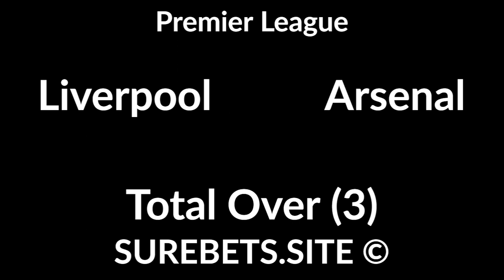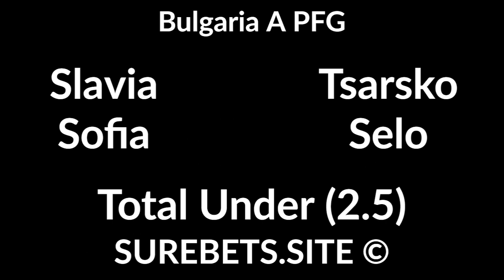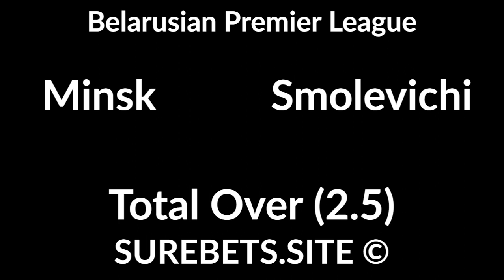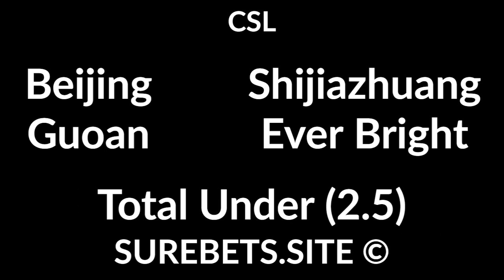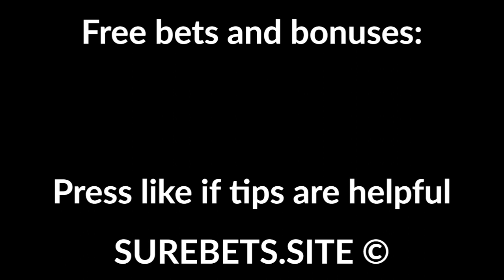Football Betting Tips Today - 28 September 2020 - Premier League, Serie A, Primeira Liga, Liga I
Fulham vs Aston Villa
X

Bologna vs Parma
X2

Belenenses vs Famalicao
Famalicao to Win (0)

Dinamo Bucuresti vs Arad
1X + Total Over (2.5)

Hermannstadt vs Botosani
Hermannstadt to Win (0)

Slavia Sofia vs Tsarsko Selo

Shakhter vs Kaspiy Aktau
Shakhter to Win

Kyzyl-Zhar SK vs Kaisar
Kaisar to Win

Chongqing Lifan vs Shanghai East Asia

Hebei CFFC vs Qingdao Huanghai
Hebei CFFC to Win (-1)

Tianjin Teda vs Wuhan Zall
Wuhan Zall to Win

Beijing Guoan vs Shijiazhuang Ever Bright